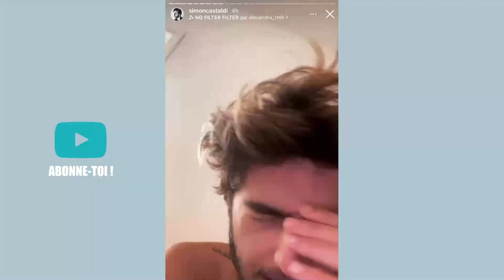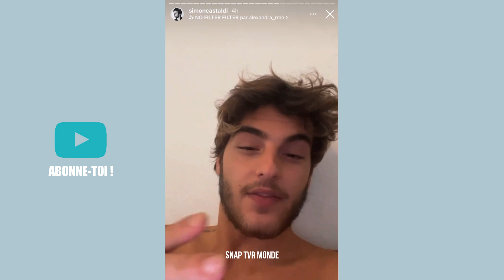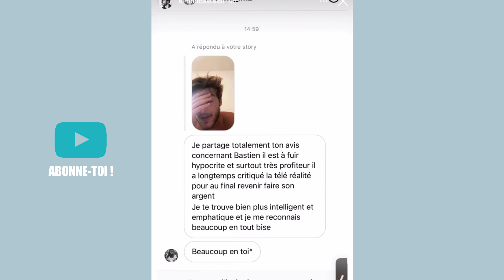SIMON TACLÉ PAR BASTOS ET VICTORIA 💥 IL RÉAGIT ET CLASH TRÈS FORT VIVI ET BASTOS ! VICTORIA RÉAGIT 😱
Simon Castaldi traitée d'antipathique par Bastos et Victoria : il réagit et clash très fort Victoria Mehault et Bastien Grimal...